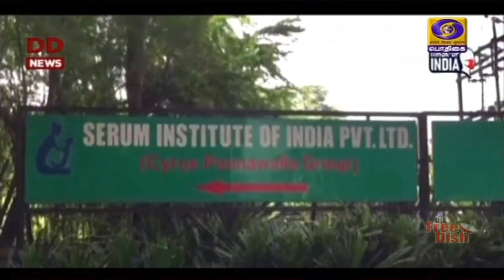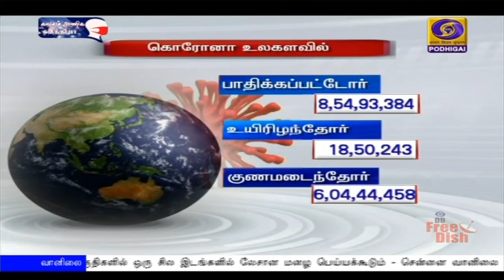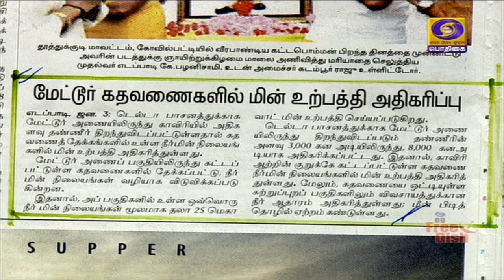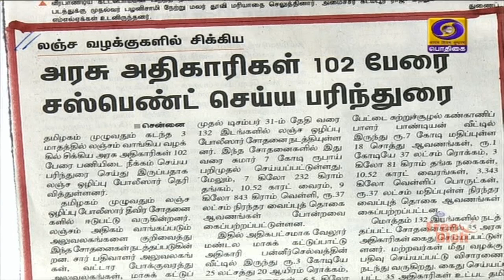பொதிகை காலை 8.00 மணி செய்திகள் [04.01.2021]PodhigaiTamilNews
1)  கொரோனா தடுப்பூசிக்கான அனுமதி கொரோனா பாதிப்பில்லாத இந்தியாவை உருவாக்க வழிவகுக்கும் - பிரதமர் நரேந்திர மோதி.

2)   தேசிய அளவியல் மாநாட்டை  இன்று தொடங்கி வைக்கிறார் பிரதமர் நரேந்திர மோதி - தேசிய அணு கால அளவு நடைமுறையையும்  நாட்டிற்கு அர்ப்பணிக்கிறார்.

3)  விவசாயிகளுடன் மத்திய அரசு இன்று மீண்டும் பேச்சு வார்த்தை, சுமூகத் தீர்வு ஏற்படும் என எதிர்பார்ப்பு.

4)    சென்னை உயர்நீதிமன்றத்தின்  புதிய தலைமை நீதிபதியாக இன்று பொறுப்பேற்கிறார் சஞ்சீப் பானர்ஜி - ஆளுநர் பன்வாரிலால் புரோஹித் பதவிப் பிரமாணம் செய்து வைக்கிறார்.

5)   அமெரிக்க நாடாளுமன்ற பிரதிநிதிகள் சபைத் தலைவராக நான்சி பெலோசி மீண்டும் தேர்வு - நாடாளுமன்ற புதிய உறுப்பினர்களும் பதவியேற்றனர்.